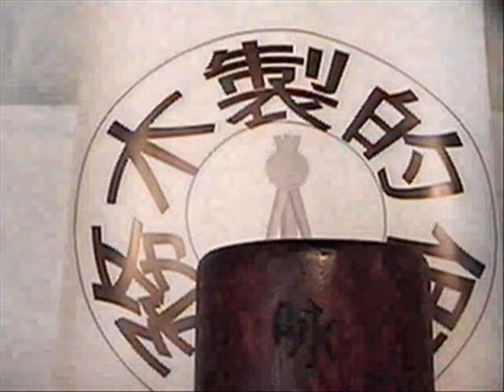Деревянный манекен Вин Чун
Деревянный манекен представляет собой некоторое подобие человека. Конструкция его такова, что на нем можно отрабатывать практически все техники Вин Чун. Прежде всего, манекен - это инструмент для наработки правильной позиции. Из - за того, что деревянные руки зафиксированы под определенными углами по отношению к телу манекена, движения тренирующегося становятся более выверенными и точными. На манекене могут быть наработаны все возможные способы создания контакта с противником и последующие движения. Формальный набор техник на деревянном манекене преподается во многих школах Вин Чун. Манекен используется, как устройство для тренировок в дополнение к мешку с песком для отработки ударов кулаком с короткой дистанции, ударов ладонями, рубящих ударов и ударов ногами. Преимущество манекена перед мешком с песком в том, что на нем так же можно отработать блокирующие движения системы Вин Чун. В идеале, деревянный манекен должен быть создан, согласно физическим данным человека, использующего его, однако как показывает практика классические манекены подходят любому желающему практиковать систему Вин Чун. Деревянный манекен усиливает правильную конструкцию, точный угол расположения рук, ног и правильное создание силы.